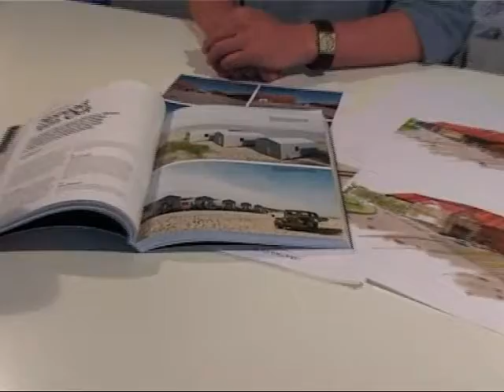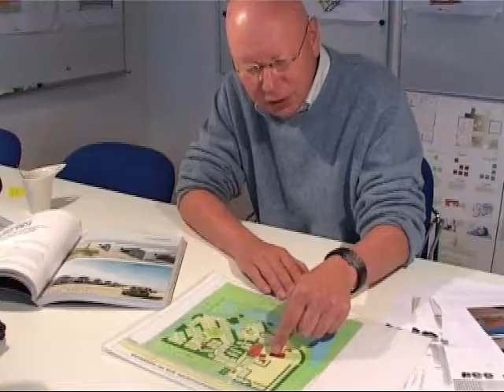Landschapscamping Kijkuit en architect Don Monfils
Architect Don Monfils vertelt over zijn oplossing voor het erf van de familie Delst. Een oplossing die tegemoet komt aan de twee functies van het erf. Aan de ene kant de landbouw, aan de andere kant de recreatie.